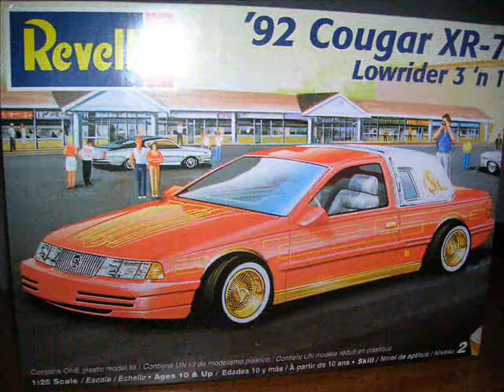92 cougar XR 7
slide show
 Revell  plastic  model  1-25 scale